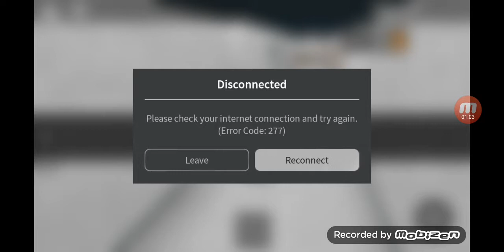Spelen tot dat ik murder ben- Murder mysterie #4